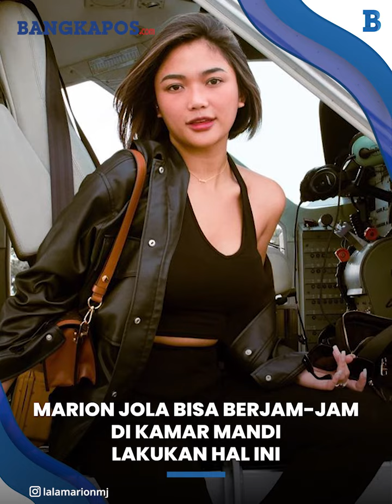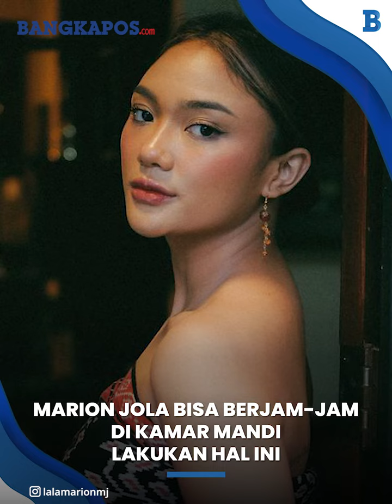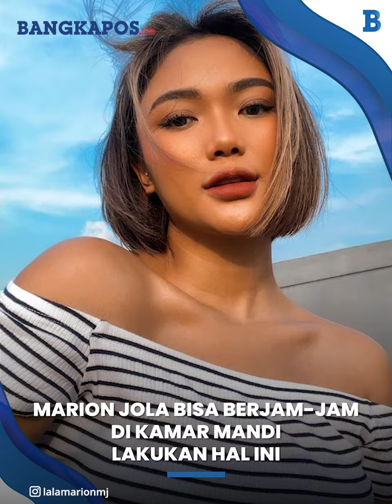Marion Jola Bisa Berjam jam di Kamar Mandi, Lakukan Hal Ini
Penyanyi, Marion Jola pakai alat bantu bisa berlama-lama di dalam Kamar Mandi.